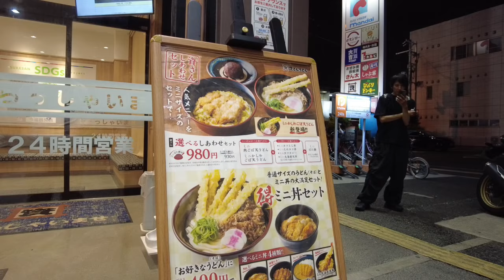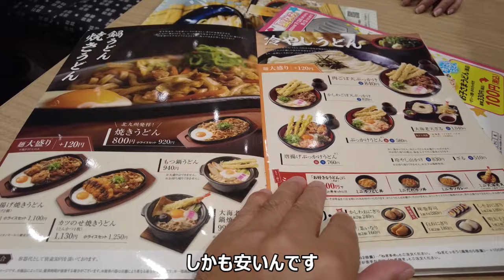【すかいらーくHD入り・東京進出決定】資さんうどん。今回は24時間営業店舗へ❗【北九州のソウルフード】大阪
資さんうどんへ行ってきました